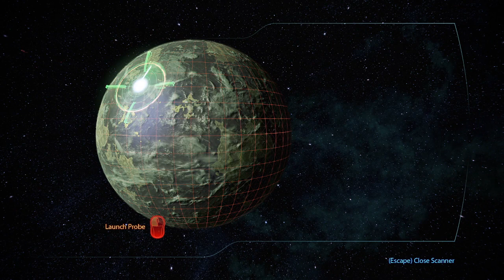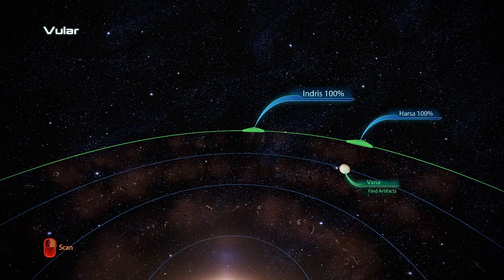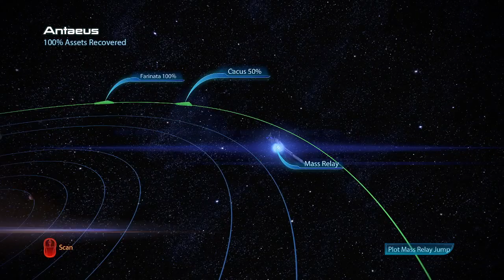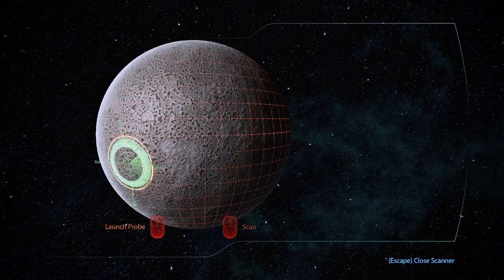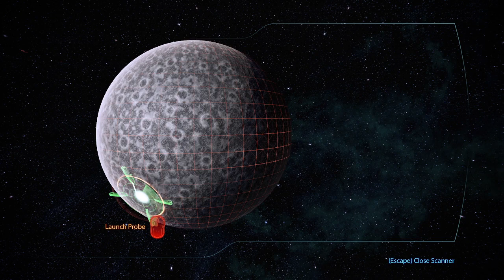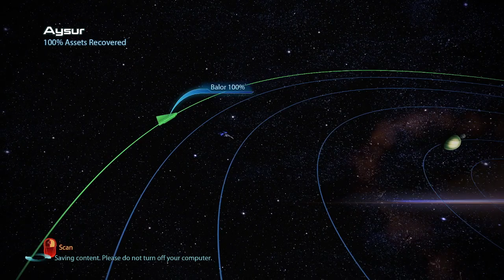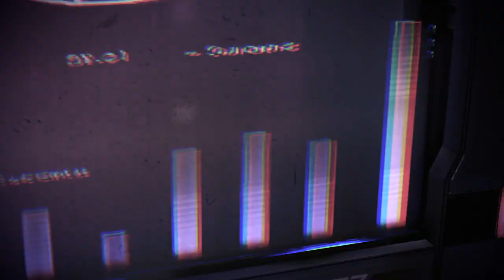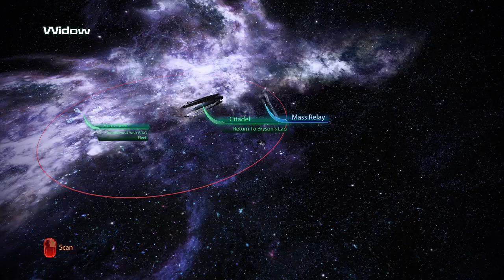Calling For Aid | Mass Effect 3 Legendary Edition (Stream 2)